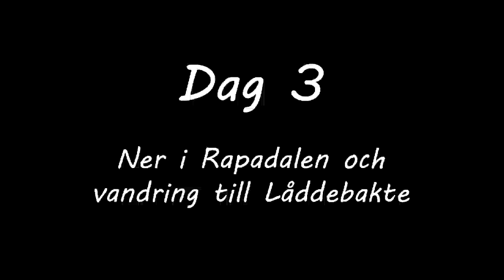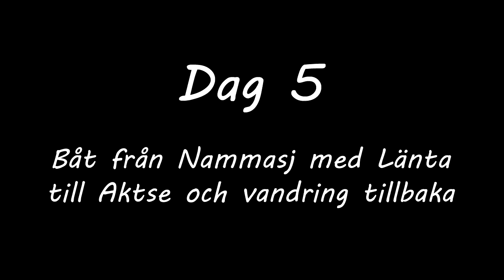Sarek hike 2013 with time-lapse etc...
Images, videos and time-lapse from hike in Sarek 24 - 28 august 2013.

Day and distance...
Saturday 25 km
Sunday 16 km
Monday 20 km
Thuesday 19 km
Wednesday 21 km